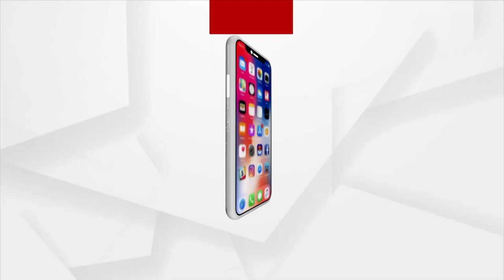ରାଜ୍ୟରେ ଗଣତନ୍ତ୍ର ନୁହଁ ଅମଲାତନ୍ତ୍ର ଶାସନ ଚାଲିଛି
ରାଜ୍ୟରେ ଗଣତନ୍ତ୍ର ନୁହଁ ଅମଲାତନ୍ତ୍ର ଶାସନ ଚାଲିଛି । ଏଠି ମନ୍ତ୍ରୀ ଅପେକ୍ଷା ସଚିବଙ୍କ ବେଶୀ ପାୱାର : ସୌମ୍ୟ ରଞ୍ଜନ ପଟ୍ଟନାୟକ